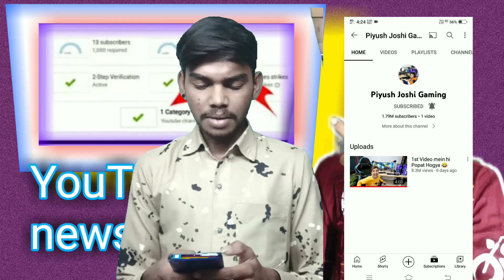Piyush Joshi gaming channel#hasmukhgodhani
Welcome youtube channel HASMUKH GODHANI tamaru Swagat Kare che

(Vachharaj choru)🙏🙏Har har mahadev

               description dekhne ke liye